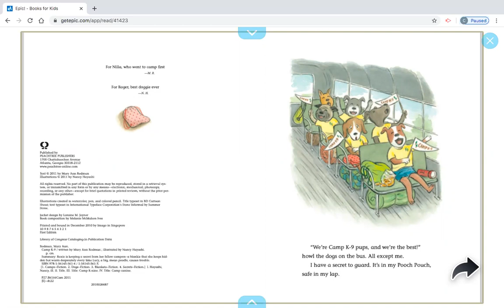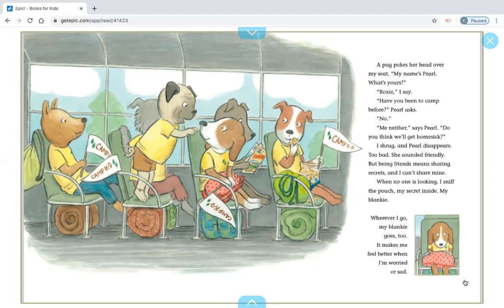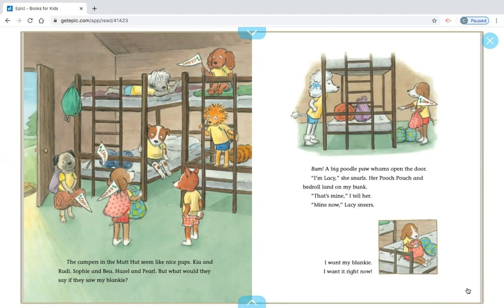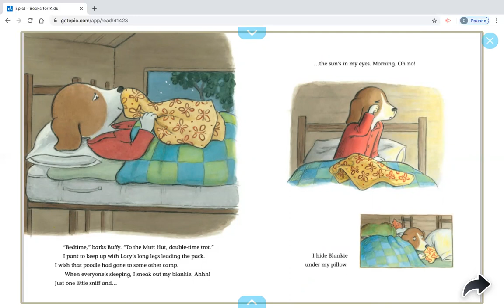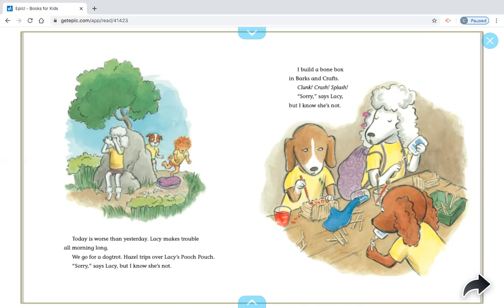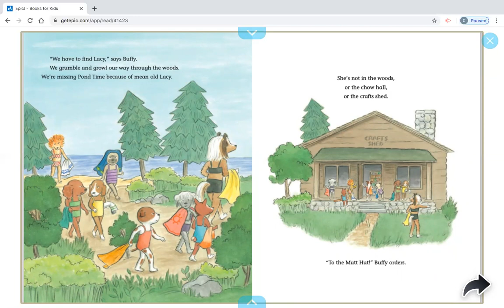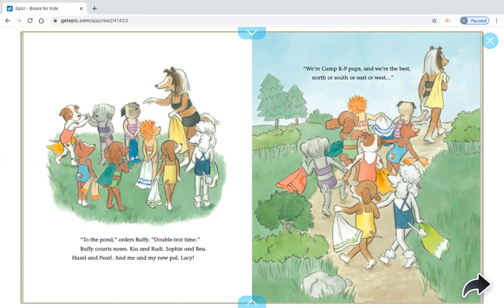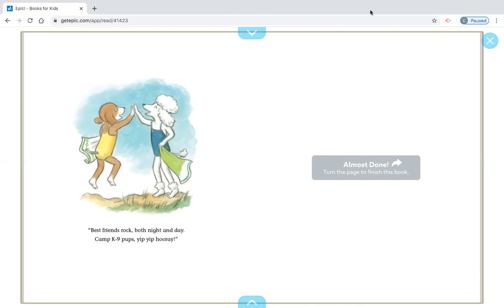"Camp K-9" by Mary Ann Rodman (Read by Mr. Christian)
I hope you enjpyed!